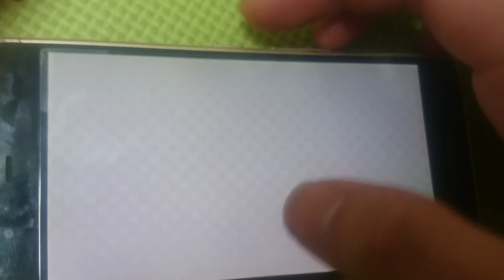スクフェス（Rank.1032→1033）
達成日6月13日25時頃

※雑音多いけどご了承ください。

ここまで来ると1ランク上げるだけでも大変ですね…

それと京成線の動画が1,000回↑再生されていて驚きました。低クオリティだが閲覧ありがとうございます。↓